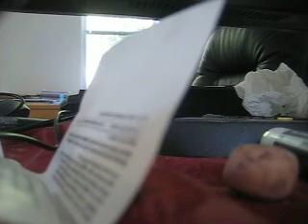MVI 8051 - Computer's Panoramic Vista Roof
The 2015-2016 F-250 and F-350 have 14.29 inch vented disc brakes on the front and rear axles as an improvement made for these model years. The F-450 pickup has 14.53 inch front brakes and 15.35 inch rear brakes. The F-450 has a wider track than the F-350. The F-450 remains available in class 4 as a Chassis Cab truck.

The trucks were once under investigation by the National Highway Traffic Safety Administration for steering failures, but the investigation revealed the failures were driver error and had nothing to do with design.[19]

For the 2011 model year, the central bezel from the second-generation (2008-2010) Super Duty was kept, although features such as a full-color LCD instrument panel display screen and a Sony premium amplified audio system with subwoofer were now available. An auxiliary audio input jack now came standard on all Super Duty models, regardless of radio choice.

In 2013, upper trim level Super Duties could be ordered with the new MyFord Touch infotainment system with Ford SYNC, which included an eight-inch touchscreen display, a rear backup camera system, and HD Radio. The center bezel in these trucks was slightly redesigned to accommodate the new infotainment system, which was also paired with the Sony premium amplified audio system with subwoofer.

XL - Included: Vinyl upholstery, manual seats with cupholders and storage bin in front, manual locks, manual windows, 17" steel wheels (F-250/350) or 17" aluminum wheels (F-450), trailer brake controller (DRW), manual air conditioning, black vinyl floor covering, malfunction message center, manual towing mirrors, and an AM/FM stereo with digital clock and 2 speakers.
XLT - Added: 17" aluminum wheels, trailer brake controller, accessory delay, power locks, power windows with automatic driver's side window, cruise control, MyKey owner controls, security alarm, tinted rear windows, keyless entry, heated mirrors with turn signals, and an AM/FM stereo with single-CD player with MP3 capability, an auxiliary input jack and 4 speakers.
Lariat - Added: leather upholstery, flow through center console with lockable storage, a 110 V power outlet, reverse parking aid, leather trimmed power front seats, air conditioning with auto temp control, auto-dimming rear view mirror, enhanced message center, a premium AM/FM stereo with single-CD player, MP3 capability, auxiliary input jack, SIRIUS Satellite Radio, steering wheel audio controls and 8 speakers with subwoofer, autolamp with rainlamp feature, fog lamps, power sliding rear window, power heated mirrors with spotlights and turn signals, SecuriLock entry keypad, body colored handles, and Ford SYNC.
King Ranch - Added: chaparral-leather trimmed seats, heated and cooled front seats, chaparral leather-wrapped steering wheel with audio controls, memory driver's seat, pedals and mirrors, rear view camera, remote start, King Ranch logo on seats and floor, and body color mirrors.

The 2011 Ford Super Duty is available with either a gas or diesel engine. The gas option is an E85-capable 6.2 L 2-valve SOHC Ford Boss V8, which puts out 385 horsepower (287 kW) and 405 pound-feet (549 N⋅m) of torque under 10,000 lb GVWR, 316 hp and 397 lb/ft of torque over 10,000 GVWR.[20] The diesel is the new 6.7 L Power Stroke V8, producing 390 hp (291 kW) and 735 lb⋅ft (997 N⋅m) of torque.[21] The new engine is an entirely Ford product, unlike previous diesels, therefore reducing development costs and shipping delays. The 6.8-liter V10 was dropped from the regular Super Duty models, however it is still an option with the F-450 and F-550 chassis cabs, mated with a 5-speed automatic transmission.

Shortly after the unveiling of the 6.7 L Power Stroke V8, GM unveiled the 2011 Chevrolet Silverado and GMC Sierra 3500HD with Duramax 6.6-liter turbodiesel V8, making 397 hp (296 kW) and 765 lb⋅ft (1,037 N⋅m) of torque. Ford quickly responded by boosting the output of the Power Stroke just months after its initial release, to 400 horsepower (298 kW) and 800 lb⋅ft (1,100 N⋅m) of torque. For customers who purchased a Super Duty with the original Power Stroke V8, Ford offered a free upgrade at dealerships to the new level of output.[22] Power and torque was increased to 440 horsepower (328 kW) and 860 lb⋅ft (1,170 N⋅m) of torque on 2015 models.

No manual transmission is available in the United States, but in Mexico and Venezuela the F-350 is available with a 5 Speed Manual.[23] Automatic transmission features a manual mode. The diesel engine's transmission optionally features a PTO and is a "live-drive" unit. "Live-drive" meaning the PTO is directly connected to the engines crankshaft, whereas the GM's Allison 1000 transmission and Ram's Aisin use a torque converter or clutch (depending on being an automatic or manual, respectively).